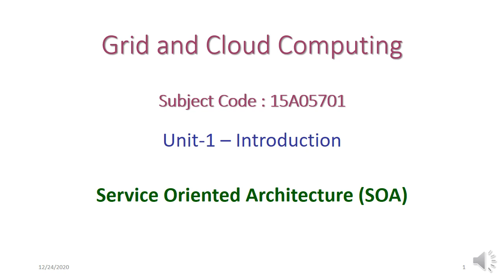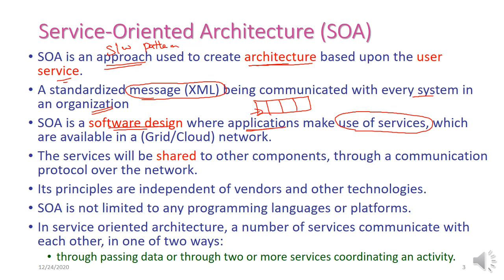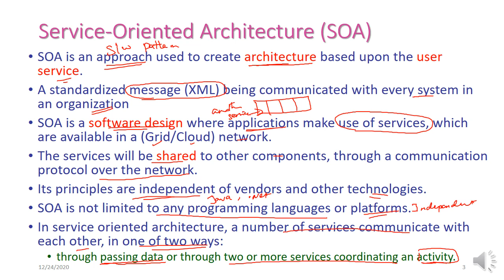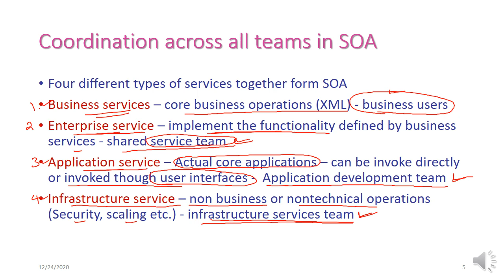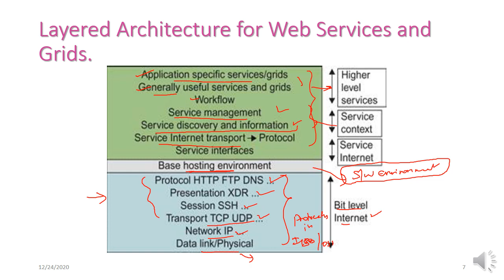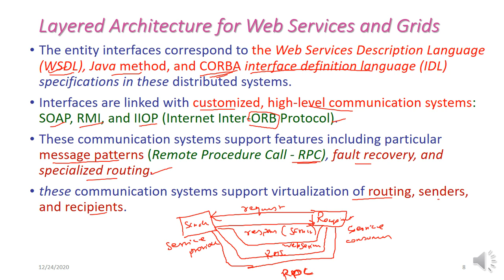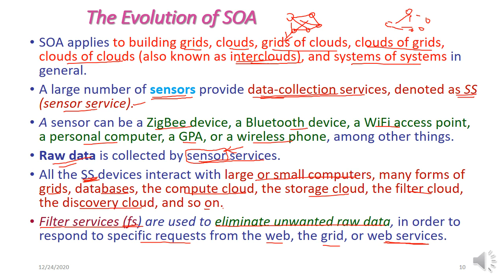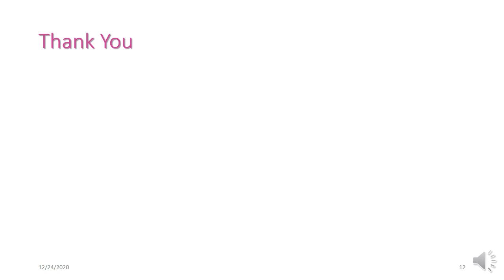Service Oriented Architecture - GCC - Unit - 1